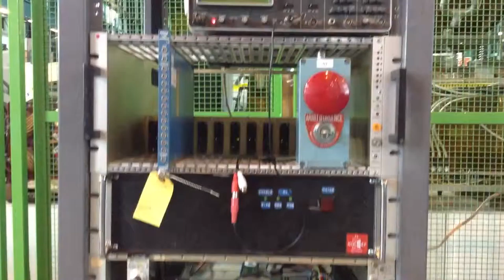Activated Objects at CMS ~ preview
'Activated Objects' is a site-specific sound-sculpture installation at the CMS detector of the Large Hadron Collider. The work plays with energy, materiality, and our relationship with experimental science. It utilizes sound synthesizers and resonant plate speakers attached to various objects gathered from around the CERN site, including items gleaned from the accelerator scrapyard. The objects include an equipment rack containing signal generators and amplifiers which are wired up to a manifold component of the LHC particle beam and a high-energy resonant cavity, a hollow steel chamber used to harmonically add energy into the accelerator. Through the re-activation of the devices' material, energetic and conceptual elements, the "Activated Objects" assemblage becomes a kind of in-situ totemic emblem of experimental science. The title is also a play on the objects' former uses and states of being radioactive. Inspired by scientist Hans Rheinberger’s theory of ‘epistemic objects’, the installation raises questions such as where does the science end and the art begin.